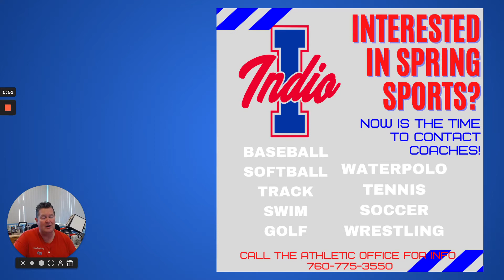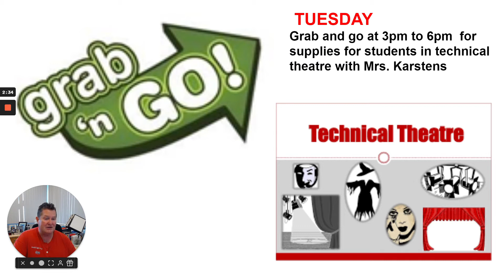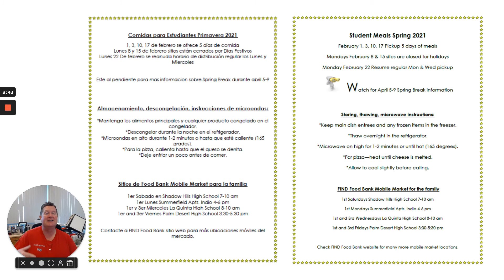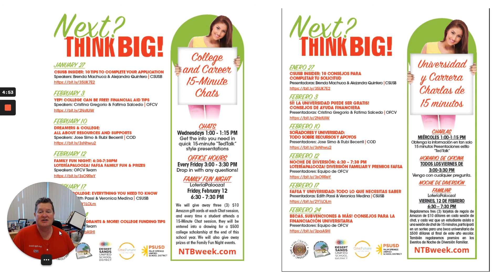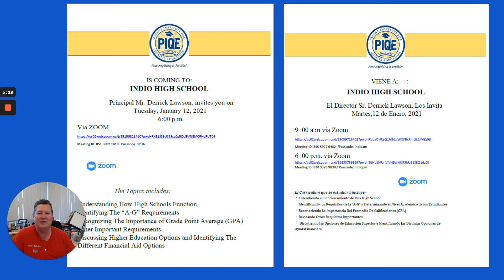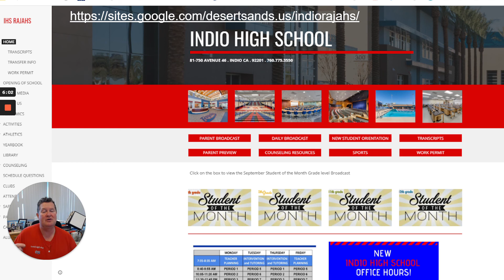Indio High School Weekly Parent Preview for the Week of February 13, 2021